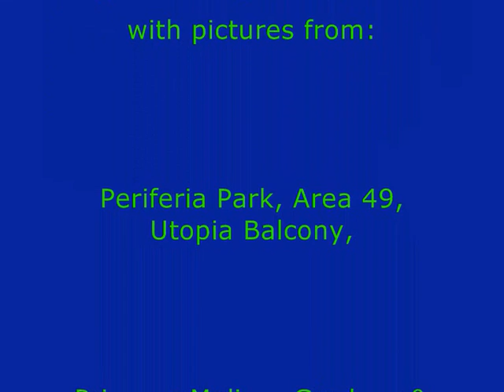After the storm in Sunset Micronation - Nov 2009 - by SFDD.wmv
After the storm in Sunset Micronation on November 18, 2009 - Documented by SFDD on November 21, 2009 with pictures from Periferia Park, Area 49, Utopia Balcony, Princess Melissa Gardens and Euforia Bird Refuge.